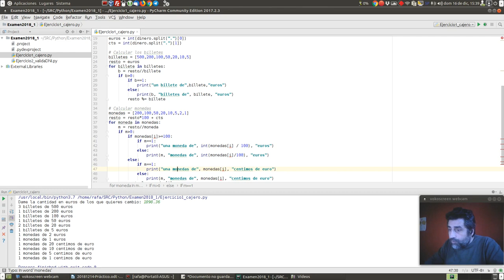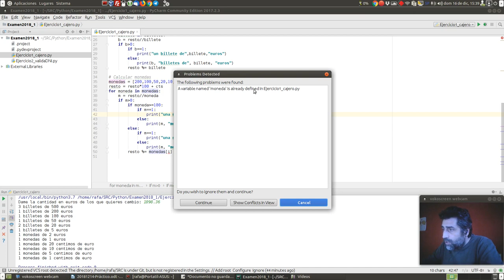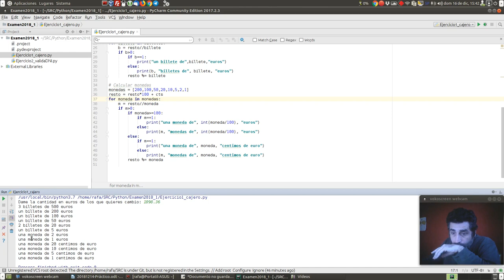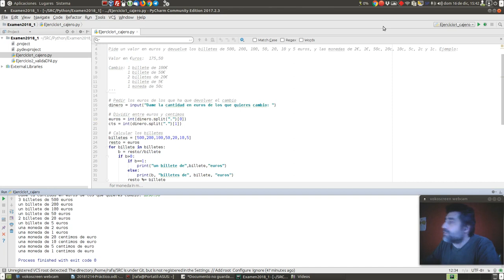Examen DAW IESGC 18/19 (4): Cajero de Cambio en Python (2)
Mejora de la solución del ejercicio 1 de Python del examen de Programación del CFGS Desarrollo de Aplicaciones Web del IES Gran Capitán (curso 2018/19).

Cajero de cambio: devuelve y desglosa el cambio en billetes y monedas de forma "ideal"; es decir, con el menor número de billetes y monedas posibles.

Pide un valor en euros y devuelve los billetes de 500, 200, 100, 50, 20, 10 y 5 euros, y las monedas de 2€, 1€, 50c, 20c, 10c, 5c, 2c y 1c. Ejemplo:

Valor en €uros:  175,50

Cambio: 1 billete de 100€
  1 billete de 50€
  2 billetes de 20€
  1 billete de 5€
  1 moneda de 50c